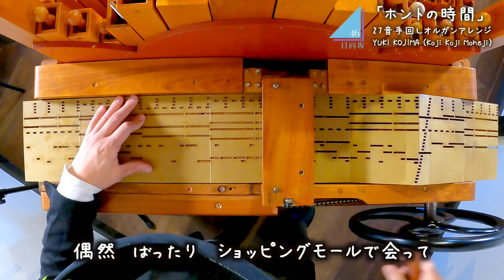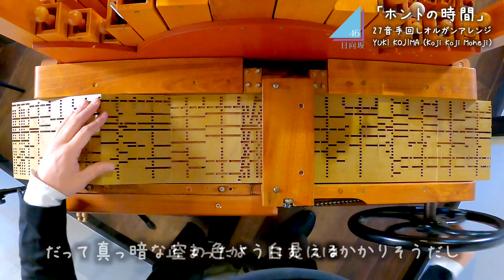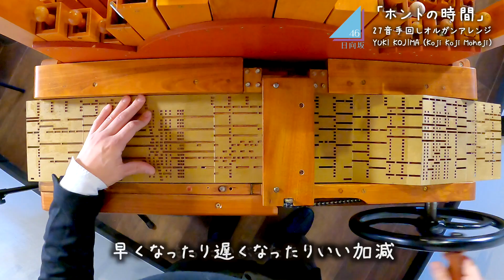youtube video #-HcXFp21Ego